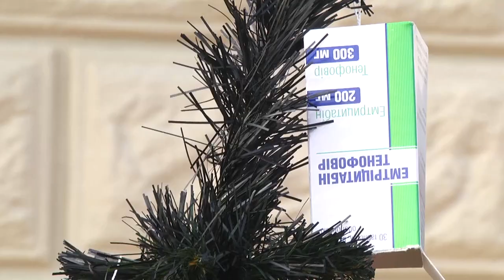"Чорну ялинку" встановили у Хмельницькому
На площі біля входу в обласну раду встановили ялинку прикрашену порожніми пляшками від ліків. Так обласний центр доєднався до всеукраїнської акції «Чорна ялинка», яку сьогодні влаштували в Хмельницькому. Підтримати акцію вийшло 16 учасників. Про це розповідає виконавча директорка обласного відділення мережі людей, які живуть з ВІЛ/СНІД. За її словами, учасники зареєстрували лист-звернення до Голови обласної Державної адміністрації, аби не допустити дефіциту препаратів, які необхідних для підтримуючої терапії ВІЛ-позитивних людей.